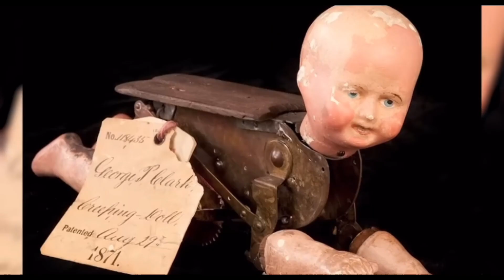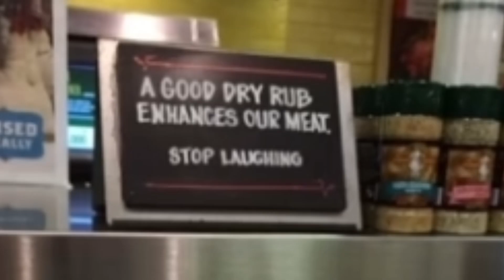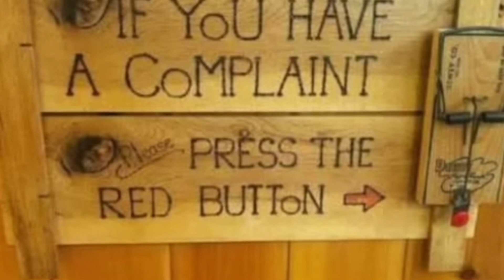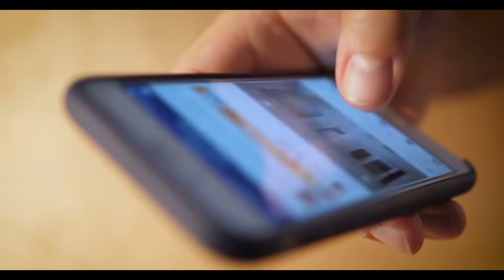Weird Wednesdays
It's Wednesday so it is time for Weird Wednesday where we take a look at all things weird, unusual, and sometimes eerie so come hang out a bit and hope you enjoy the video and be sure to subscribe and hit the bell notification as every Wednesday we unlock Weird Wednesday.